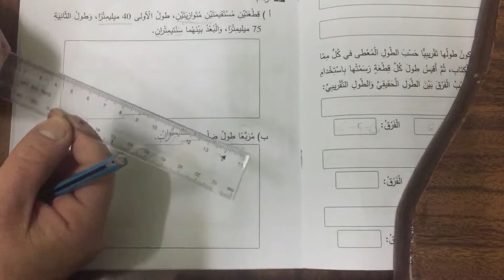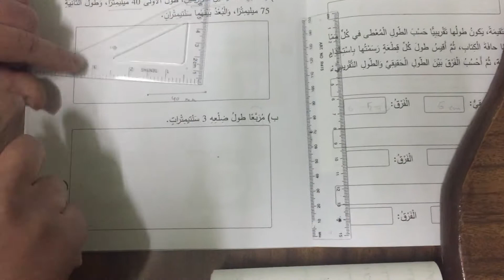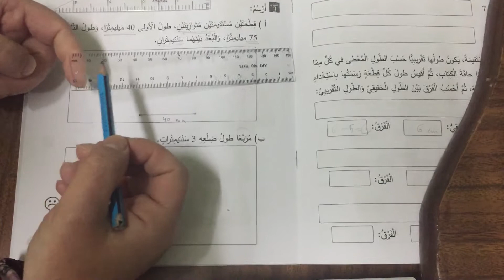قياس الطول (٢) للصف الرابع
غدير يعقوب
Saturday 28/3/2020